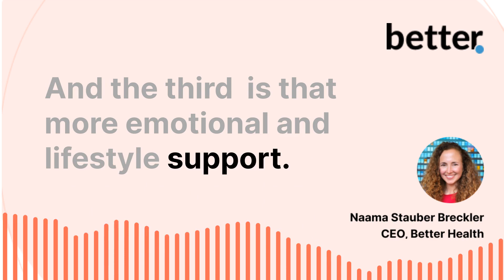Who we are: Better Health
About us:

Better Health is a support and supplies platform for people living with chronic conditions, including ostomy, wound care, diabetes, chronic retention, and incontinence. Better Health is a trusted partner of healthcare payers and providers to deliver peer support, education, and medical supplies to drive engagement and adherence, improve outcomes, and lower the cost of care. The result is reduced overutilization,  improved mental health, and a 97% customer satisfaction rating.  Co-founded by Naama Stauber Breckler and Adam Breckler, Better Health operates in 48 states and includes insurance partners such as Medicare, Medicaid, Cigna, Humana, Florida Blue, and Oscar, among others. To learn more, visit joinbetter.com.